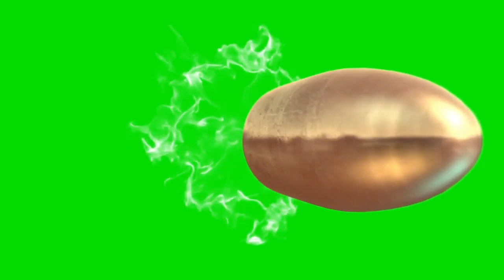Add Some Action to Your Videos with 3D Flying Bullet Effect - Free Green Screen Stock Footage!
Welcome to this exciting 3D Flying Bullet Effect - Free Green Screen Stock Footage! In this video, you'll find the best footage of a flying bullet in a green screen environment, allowing you to easily add some action to your videos.

The 3D Flying Bullet Effect is a staple of action and thriller movies, and with this free stock footage, you can now incorporate this cinematic device into your own videos. The green screen background allows you to easily remove the bullet from its original environment and place it into any background of your choice.

This footage is perfect for filmmakers, video editors, and content creators who want to add some excitement and visual interest to their videos. You can use this footage to create action scenes, crime reenactments, or even just to add a touch of drama to your videos.

The flying bullet effect is a powerful and visually arresting visual effect that can add a professional and high-quality look to your videos. And with this free green screen stock footage, you can easily incorporate it into your projects without having to spend a lot of time or money creating the effect from scratch.

So, what are you waiting for? Download this 3D Flying Bullet Effect - Free Green Screen Stock Footage today and start adding some action to your videos!

cover topics...
pashtocomedydramahd2020​ pashtodrama2020​ pashtoislahidrama2020pashto​ comedy drama hd 2020 | pashto drama 2020 | pashto islahi drama 2020

Thanks